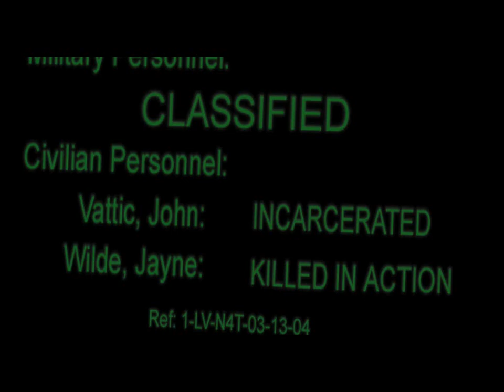Second Sight (PC/2005/Free Radical Design) Part 1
The original console versions were released in 2004
This is the 2005 PC port
I used to like playing this game as a teenager
I think i prefer the controls better on the console versions.